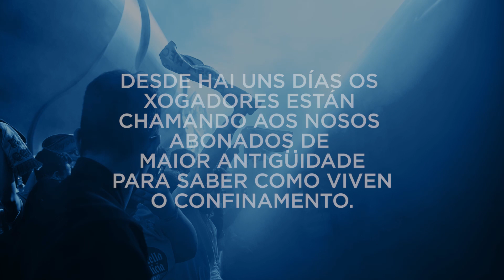¡Llamadas de afouteza! Los jugadores llaman a nuestros abonados más mayores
¿Qué harías si un día te llama un jugador del Celta? Desde hace unos días los jugadores celestes están llamando a nuestros abonados de mayor antigüedad para saber cómo viven el confinamiento debido a la alerta sanitaria del COVID-19. En este vídeo tienes el resultado.